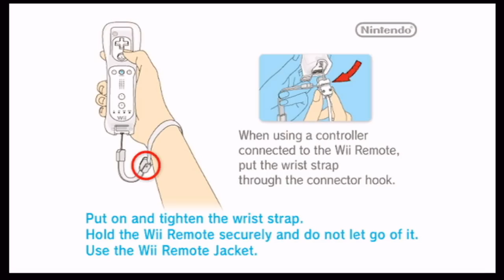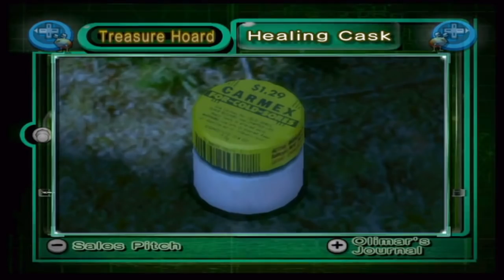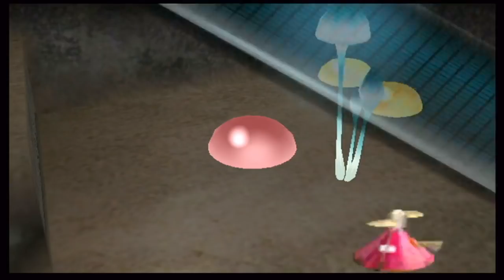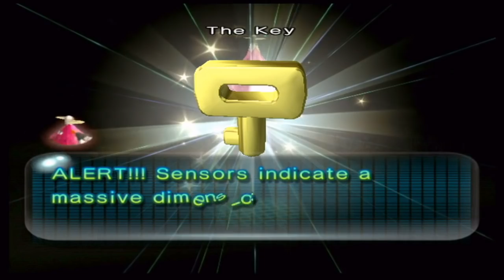Pikmin 2 (Part 2) - Gathering The Fellas!!!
This is an unedited raw upload of my Twitch stream. Watch my streams live and come hang out with me